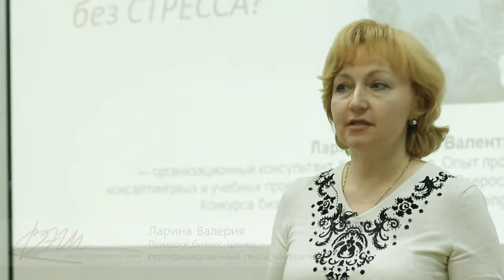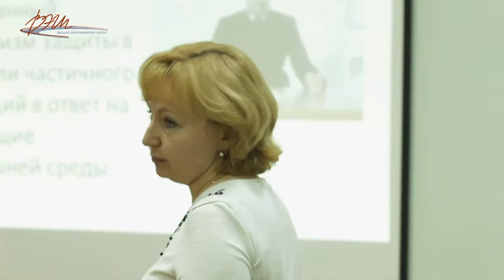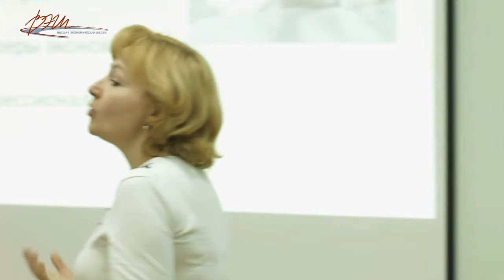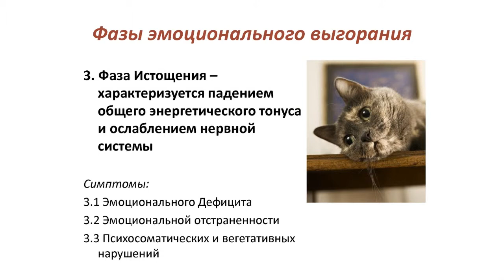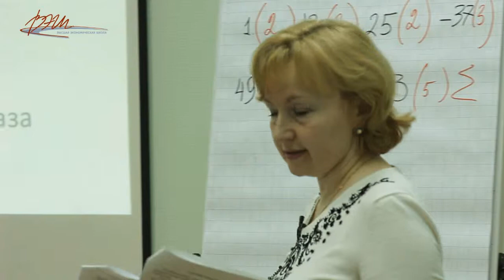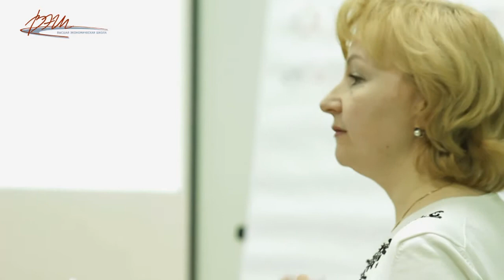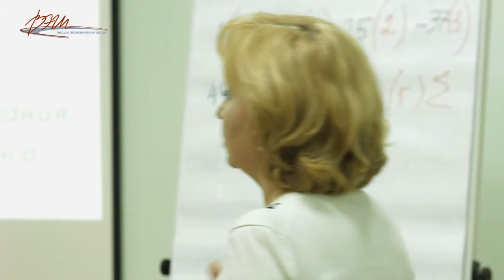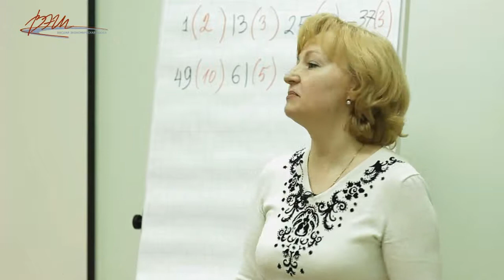Возможна ли жизнь без стресса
О том, как распознать и преодолеть стресс, а также узнать, возможна ли жизнь совсем без стресса, наши гости могли узнать на мастер-классе Валерии Лариной, который состоялся 4 марта 2014 года в Центре практической психологии и развития личности ВЭШ.